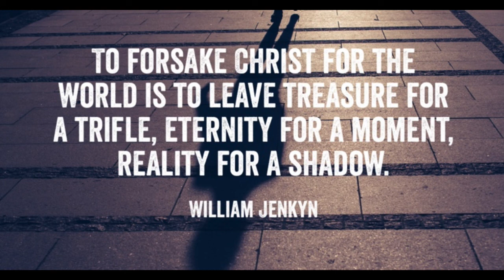A Sleeping Sickness the Distemper of the Times: Its Curse and Cure, by William Jenkyn.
A Sleeping Sickness the Distemper of the Times: As It Was Discovered in Its Curse and Cure, by William Jenkyn, a Minister of God's Word at Christ-Church in London.

In a Sermon Preached before the Right Honourable the House of Peeres in the Abby-Church at Westminster upon the 27th of January, the day appointed for their Solemne and publicke humiliation.

Isaiah 29.10. The Lord hath powred out upon you the spirit of deepe sleepe.

Rom. 13.11. And that knowing the time, that now it is high time to awake out of sleepe: for now is our salvation nearer then when we beleeved.

1 Thes. 5.6. Therefore let us not sleepe, as doe others: but let us watch and be sober.

Therefore, behold, I will proceed to do a marvellous work among this people, even a marvellous work and a wonder: for the wisdom of their wise men shall perish, and the understanding of their prudent men shall be hid. And he said, Go, and tell this people, Hear ye indeed, but understand not; and see ye indeed, but perceive not. Make the heart of this people fat, and make their ears heavy, and shut their eyes; lest they see with their eyes, and hear with their ears, and understand with their heart, and convert, and be healed.
~ Isaiah 29:14, Isaiah 6:9-10

They have not known nor understood: for he hath shut their eyes, that they cannot see; and their hearts, that they cannot understand. In whom the god of this world hath blinded the minds of them which believe not, lest the light of the glorious gospel of Christ, who is the image of God, should shine unto them.
~ Isaiah 44:18, 2 Corinthians 4:4

(Beforetime in Israel, when a man went to enquire of God, thus he spake, Come, and let us go to the seer: for he that is now called a Prophet was beforetime called a Seer.) Which say to the seers, See not; and to the prophets, Prophesy not unto us right things, speak unto us smooth things, prophesy deceits:
~ 1 Samuel 9:9, Isaiah 30:10

So the shipmaster came to him, and said unto him, What meanest thou, O sleeper? arise, call upon thy God, if so be that God will think upon us, that we perish not.
~ Jonah 1:6

Awake to righteousness, and sin not; for some have not the knowledge of God: I speak this to your shame. Wherefore he saith, Awake thou that sleepest, and arise from the dead, and Christ shall give thee light. To open their eyes, and to turn them from darkness to light, and from the power of Satan unto God, that they may receive forgiveness of sins, and inheritance among them which are sanctified by faith that is in me. For ye were sometimes darkness, but now are ye light in the Lord: walk as children of light:
~ 1 Corinthians 15:34, Ephesians 5:14, Acts 26:18, Ephesians 5:8

2. Cast off the spirit of sleep in respect of unactivenesse. Be active in reforming in the fore-mentioned particulars: sleep not away your summer seasons. The Lord grant too much of it be not spent already. Let not those richly laden opportunities which have beene safely brought through a raging Sea by vigilancy, be cast away in the haven by sloath. Let it never be said that all are active but those that should be so. The activenesse of particular men for themselves is rather noted then liked; God hath beene active for you and us; he hath given us more then ever we lookt for: we him, lesse then, nay contrary to what wee have covenanted. What would become of your Honours if God lay you aside like broken vessels, and say I take no delight in using such for my service, or should Christ say to you concerning his cause, as once he did to his Disciples concerning himselfe. Sleep on now and take your rest, behold the houre is at hand, and my cause is betrayed into the hands of sinners; The prevention of which as it should bee your Lordships care, so it shall bee the prayer, My Lords, of

Your faithfull Servant and soule-remembrancer. William Jenkyn.

2. A deep sleep in respect of the inflicter is a great punishment because inflicted by God in the deep'st of his displeasure, as the last and the sorest of his judgements in this life; he never doth it but when he is provok'd to the purpose, he inflicts it as a reckoning for all other faults that went before; when all means and helps of recovery are despised; when God is shewing mercy the last mercyes are the best, and the farther he goeth in mercy the sweeter hee is, and so when he is punishing, the last punishments are the sorest, and the further he goeth the bitterer he is; hee both loveth and leaveth gradually.

takeupcross